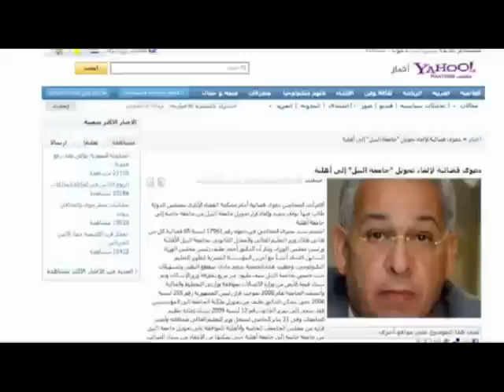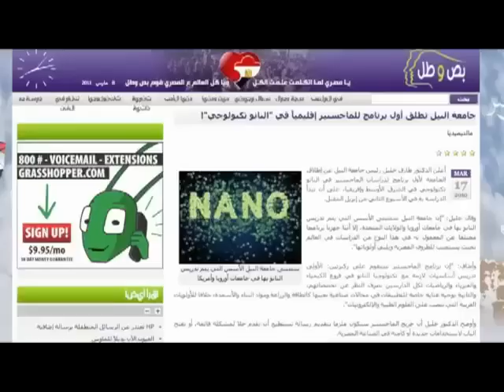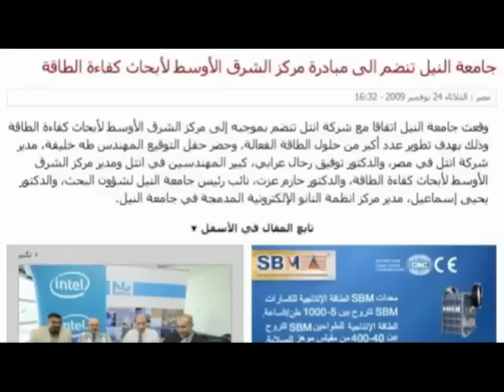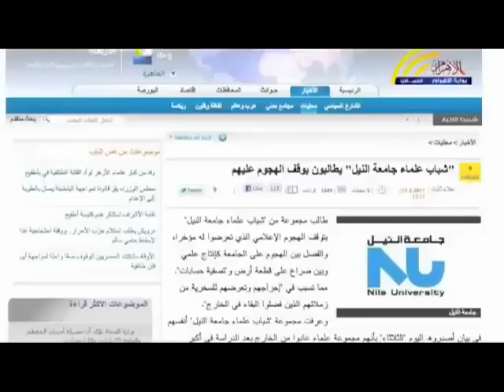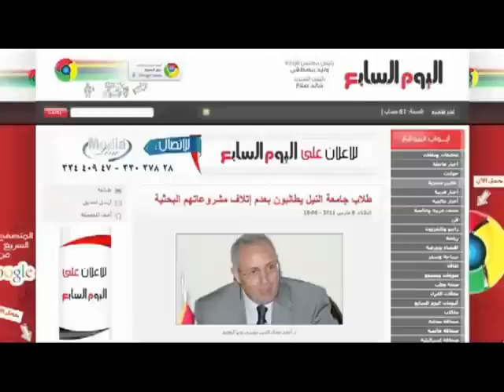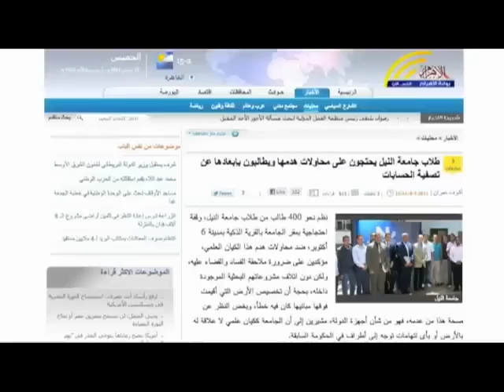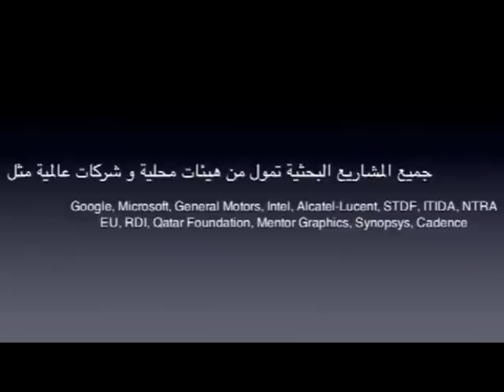"احنا بنشتغل عشان بلدنا" باحثي جامعه النيل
فيديو عاملينه طلبة الجامعة... كل واحد بيخدم البلد في مجاله و هما مجالهم هو البحث العلمي